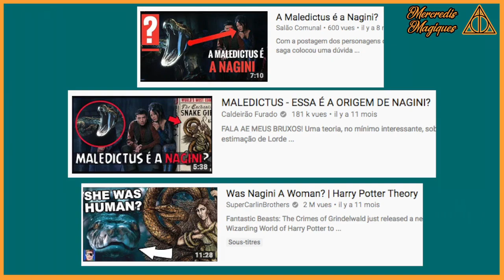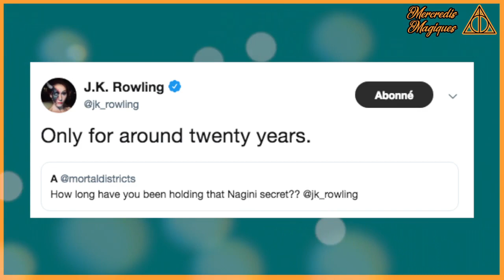Le personnage de Maledictus - Mercredis Magiques #9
Voici le neuvième épisode des MERCREDIS MAGIQUES, dans lequel nous nous focalisons sur la révélation autour du personnage de Maledictus et ses implications.

Pour rappel, tous les mercredis à midi jusqu'au 21 novembre avec Camélia, on vous sort un épisode autour du deuxième film de la saga "Les Animaux fantastiques" !

Rendez-vous la semaine prochaine sur la chaine de Camélia pour le prochain épisode !